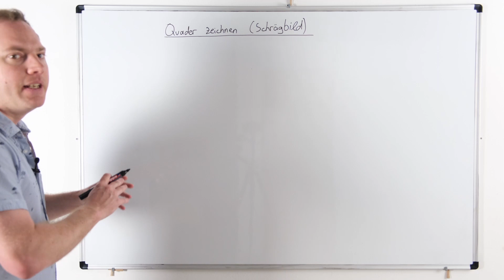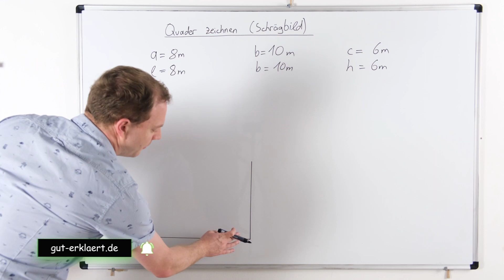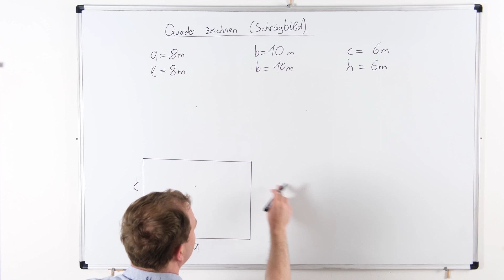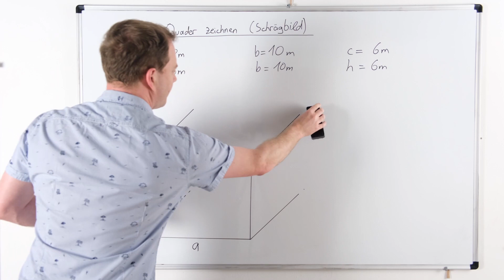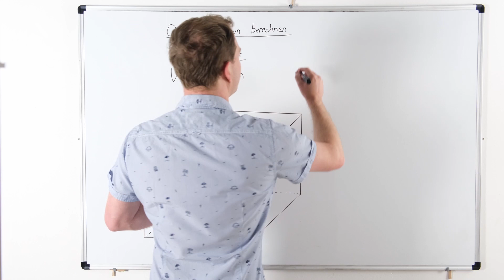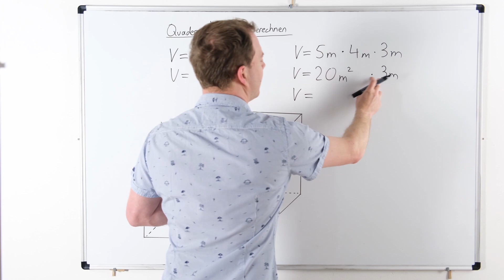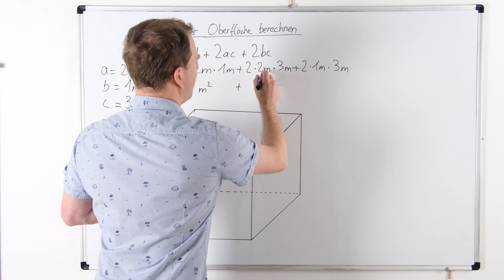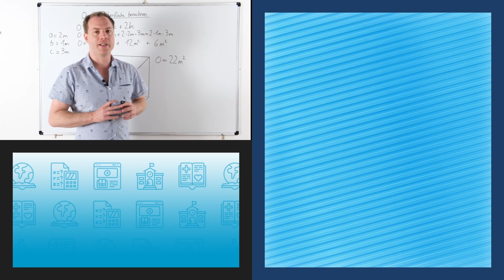Quader Übersicht: Zeichnen, Formeln und Berechnung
Du lernst in diesem Video einen Quader als Schrägbild zu zeichnen und diesen Quader zu berechnen. Dazu bekommst du Formeln und Beispiele für Volumen und Oberfläche.

0:40 Quader zeichnen mit Schrägbild
8:09 Quader Volumen: Formel und Beispiel
10:36 Quader Oberfläche: Formel und Beispiel